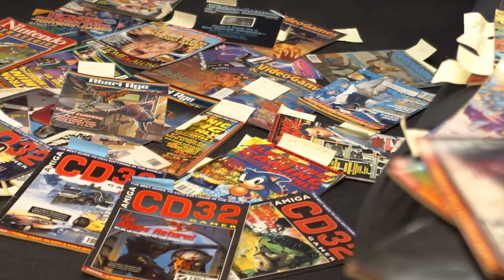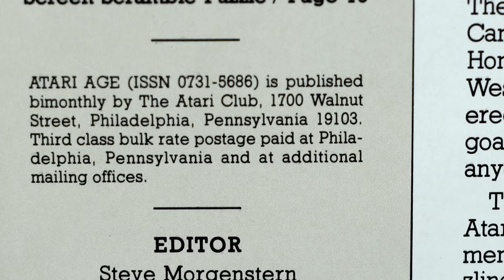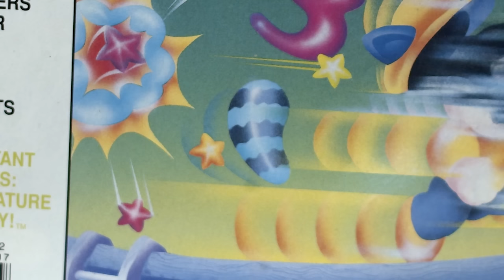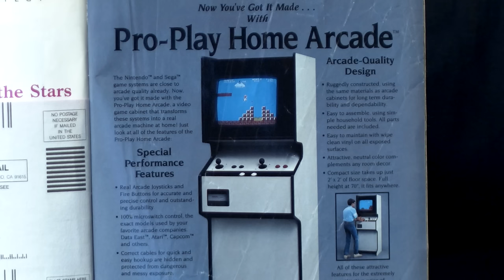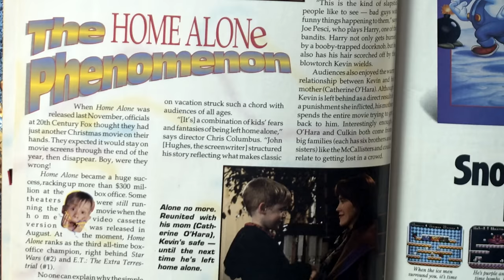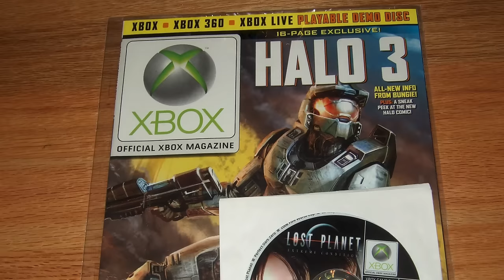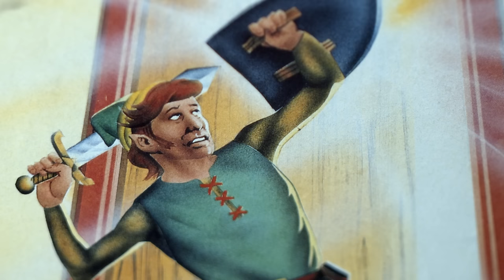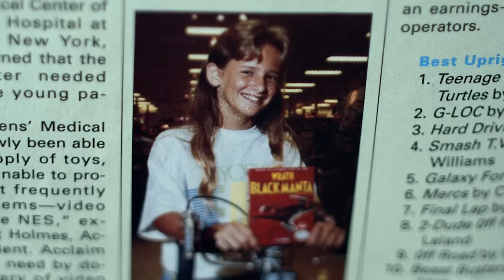Video Game Magazines - Angry Video Game Nerd (AVGN)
The AVGN pulls out and reviews as many video game magazines as he can find, except for Nintendo Power. From Atari Age, to GamePro, to some lesser known gaming magazines, the 80s and 90s were filled with great reads. The walkthroughs, reviews, previews, ratings... and the terrible ads. This is episode 166 of the Angry Video Game Nerd season 13.

AVGN X Blu-Ray

"Aces High", "Captain Scurvy", "Desert of Lost Souls", "Hall of the Mountain King", "Pixelland", "Robobozo", "Show Your Moves", "Slow Ska Game Loop", "Wallpaper"